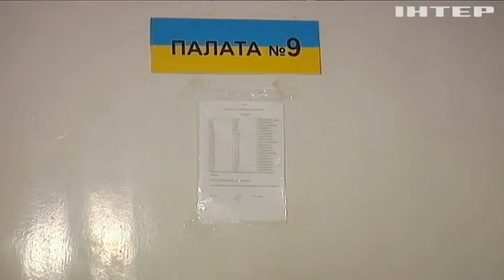Медики прогнозируют новые вспышки кори в Украине